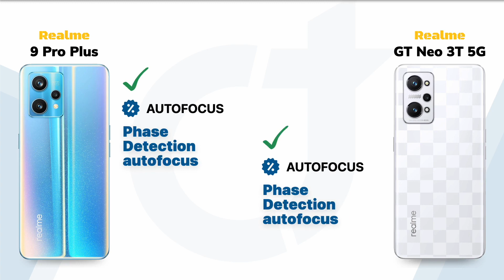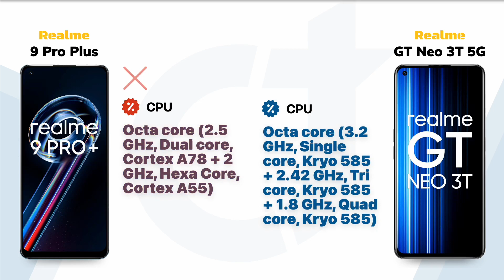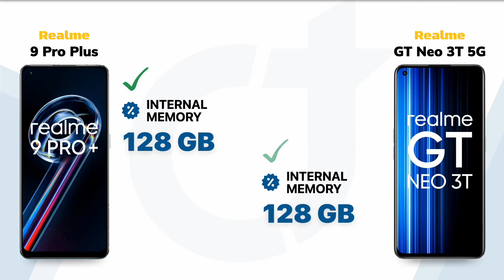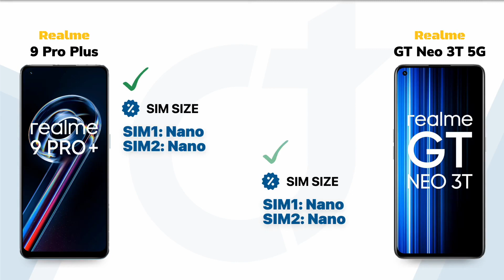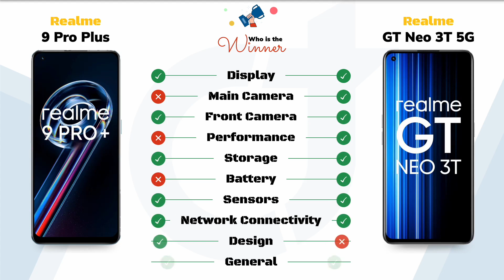Realme 9 Pro Plus vs Realme GT Neo 3T 5G: Who will be the Winner?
Realme 9 Pro Plus vs Realme GT Neo 3T 5G || Full Comparison - Who will be the Winner?

Video Highlights
00:00 Introduction
00:05 Display
01:01 Main Camera
01:53 Front Camera
02:18 Performance
02:52 Storage
03:17 Battery
03:42 Sensors
04:08 Network Connectivity
04:46 Design
05:16 General
05:37 Finale

🛍️Checkout on Amazon 🛒:
Realme 9 Pro Plus
Realme GT Neo 3T 5G